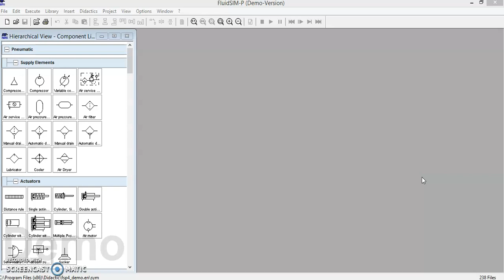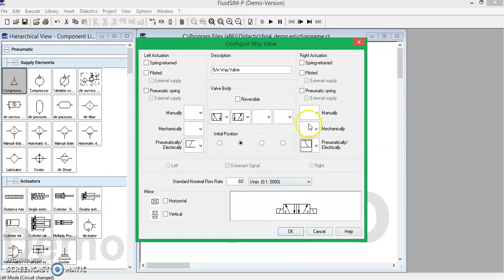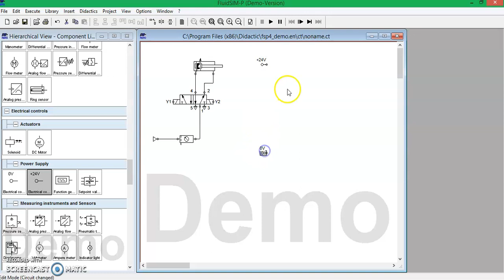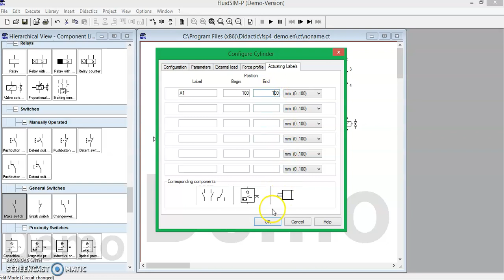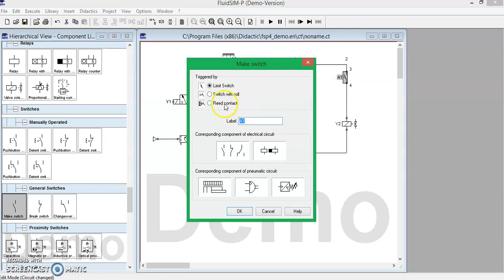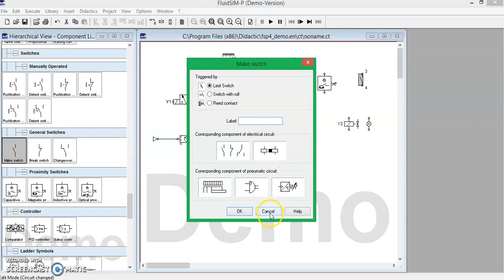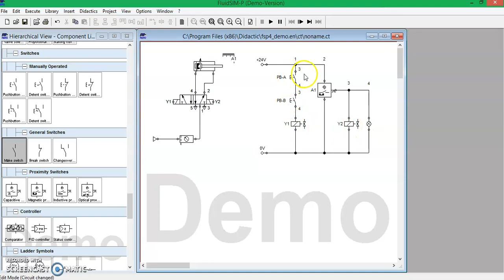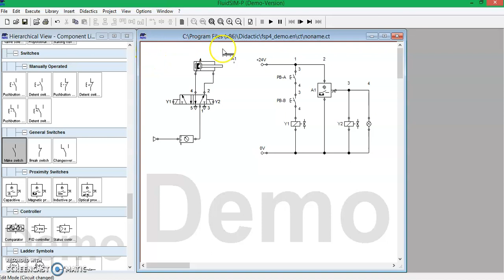Practical Task2 FluidSIM Electro-Pneumatics with limit/reed switch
Task 1: AND function and limit switch
- 2 push button
- double acting pneumatic cylinder
- 5/2 way double solenoid directional control valve
- air regulator
-manifold
-power supply-24 VDC 4.5A

Task 2: AND function, reed switch and indicator lamp
- 2 push button
- 5/2 way double solenoid directional control valve
- air regulator
-manifold